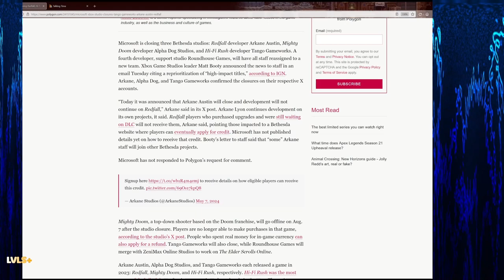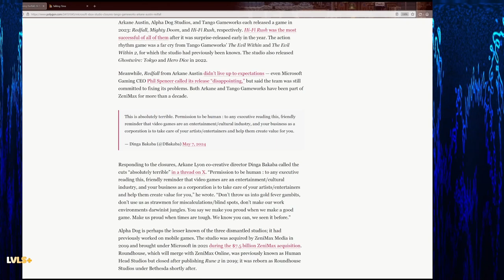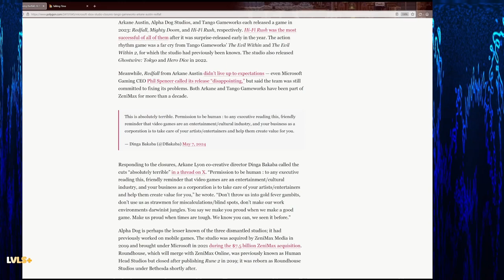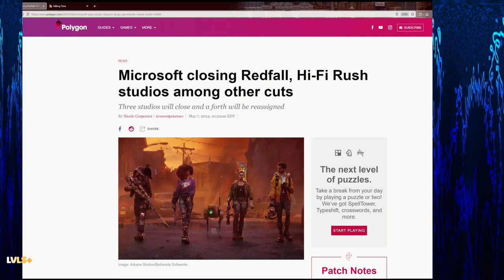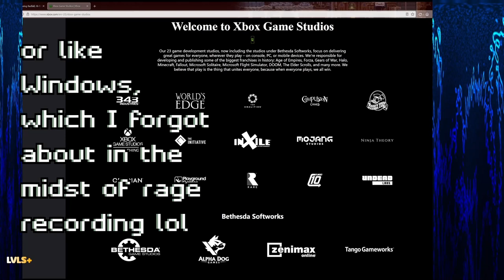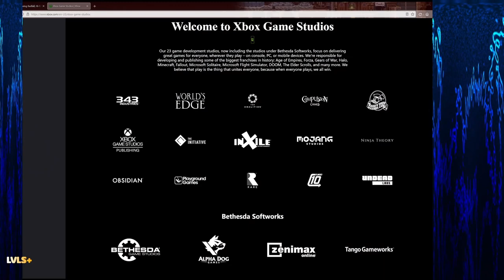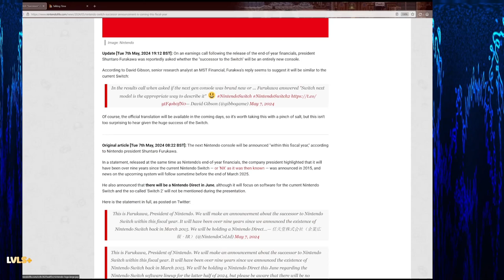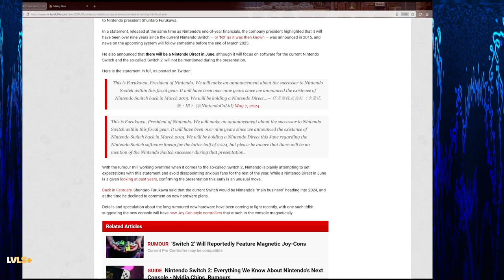LVLS+ Whenever Ep 99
Welcome to LVLS+ Whenever, my weblog show where I talk about whatever video games stuff strikes my fancy, as well as showing off any new stuff I've gotten! For this episode, I discuss Microsoft's callous dismissal of key dev teams, Nintendo's Switch successor announcement, and share a few new pickups I've gotten! And a slight Helldivers II snippet, as that's about all I'll ever have to say on the game lol.

NOW AVAILABLE: A fully illustrated novel about high school hell and finding connection despite...everything. ISOLATE VOLUME 1 in paperback and Kindle eBook

Reproductive Rights are Human Rights.

About:
I'm an anthropologist who studies video games, cultural differences through localization, and the relationship between games and gender both as characters and as players. I blog heavily (see below for my blogs), am writing books (my books are on Amazon; see above for my video game books and below for links for the others!), draw, take photos, and am an active yoga/reiki/meditation practitioner.

Been playing games since I was 2 years old, and have been a pretty ardent follower of Nintendo's consoles since the NES. The Switch is my favorite console of all time.

My other books:
Maya Moments
So...this webcomic - The Completish Collection
Develop II
The George Macy Imagery Presents The First Series of the Limited Editions Club
Develop III